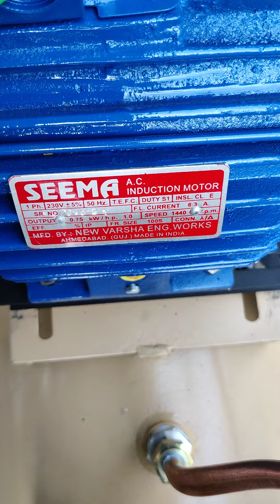90 liter tank, double piston air compressor📞 my contact number